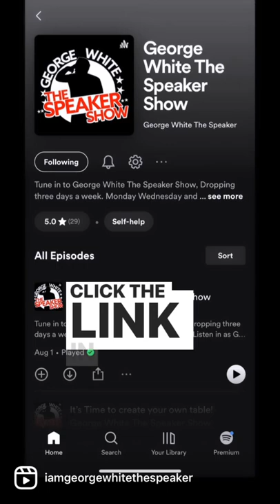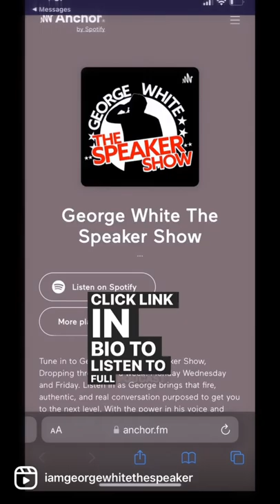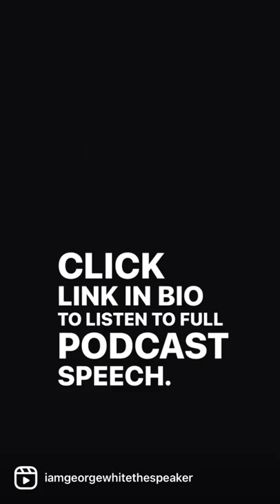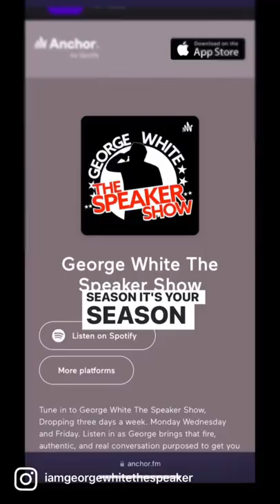Compilation Video With George White The Speaker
Tune in to George White The Speaker Show, Dropping three days a week. Monday Wednesday and Friday. Listen in as George brings that fire, authentic, and real conversation purposed to get you to the next level. With the power in his voice and common phrase “It’s Big Dawg Season” is going to get you pumped and motivated.